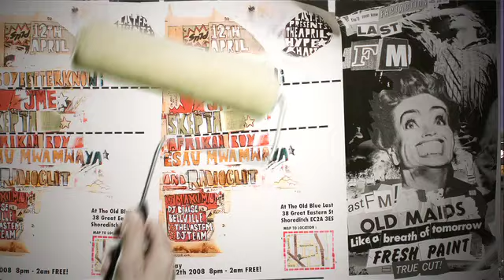Every Avenue - Fall Apart (Last.fm Sessions)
Every Avenue live in the last.fm studio